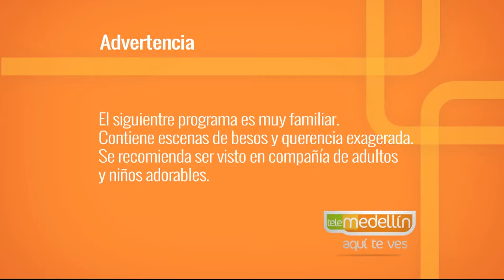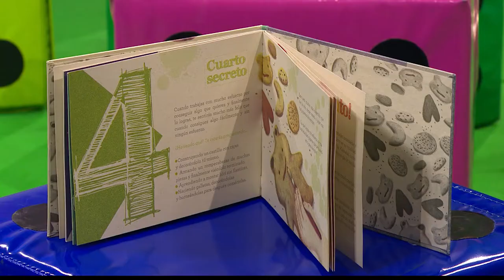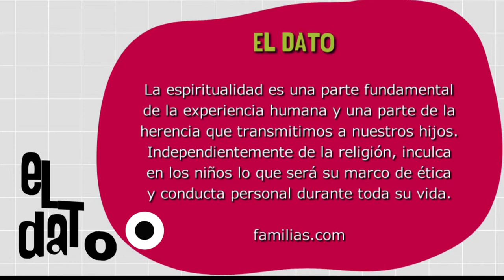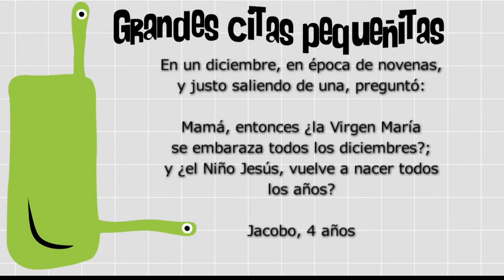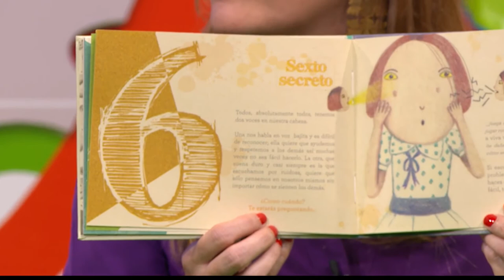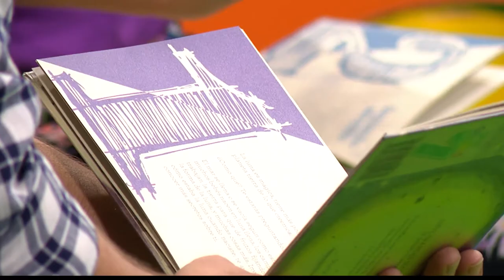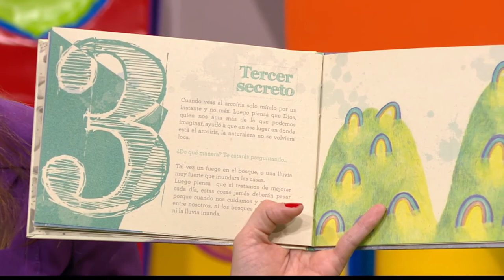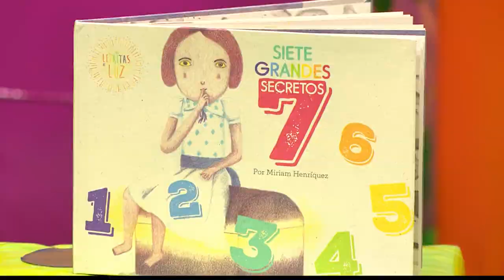Espiritualidad en niños [Paso a Paso TV] Telemedellín